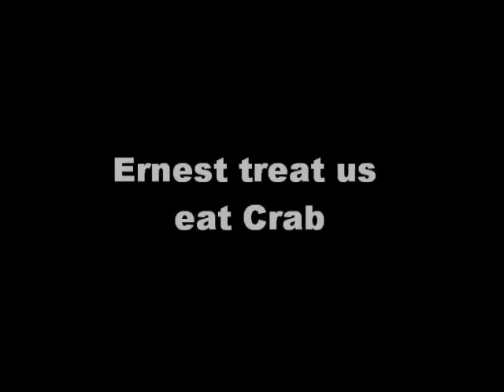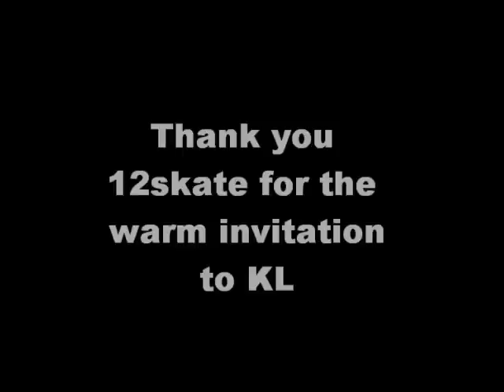Malaysia trip by Team SEBA Singapore (food compilation)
Special thanks to 12skate